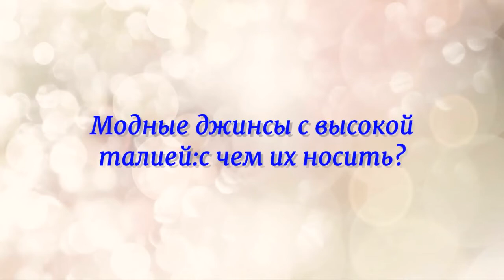С чем носить МОДНЫЕ ДЖИНСЫ С ВЫСОКОЙ ТАЛИЕЙ